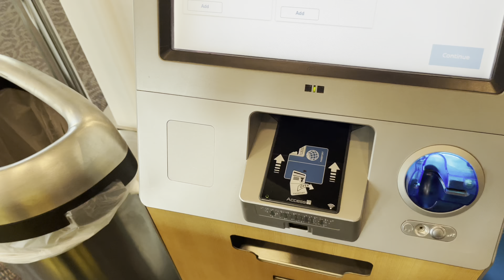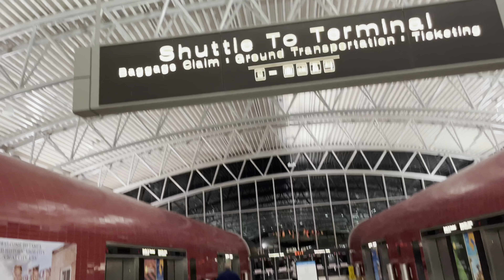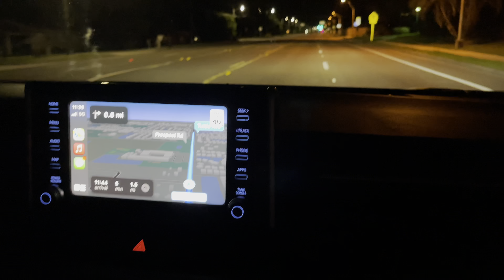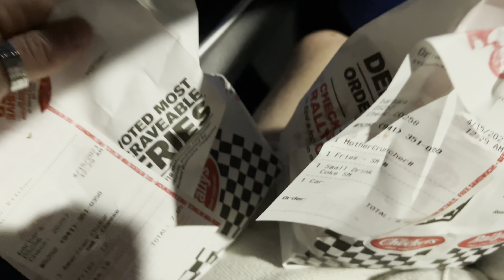Crazy guy in the drive through line in Sarasota…… (Vlog1)